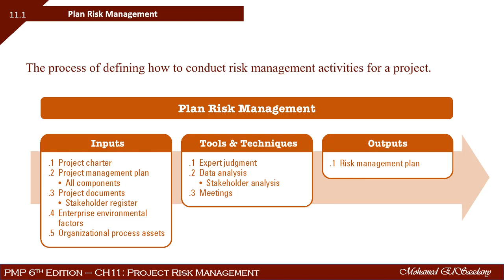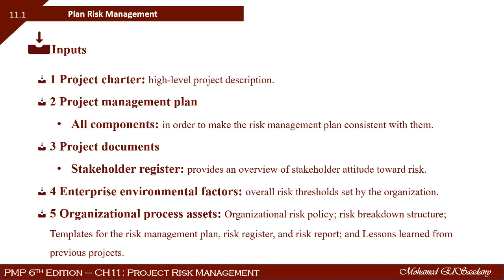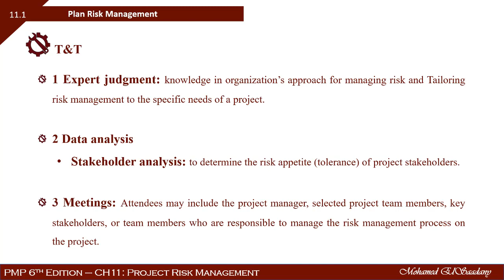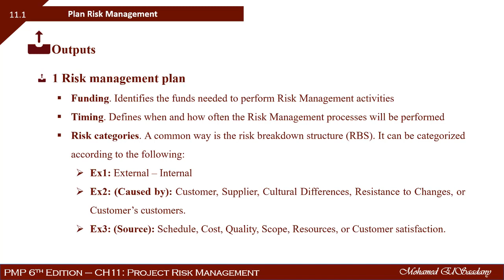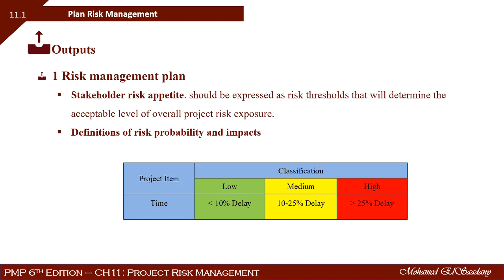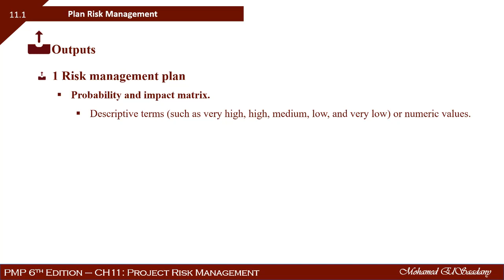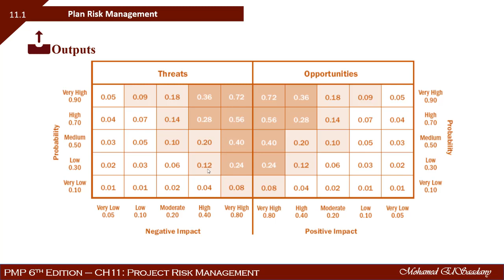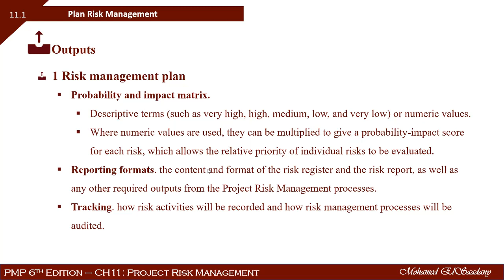11.1 Plan Risk Management